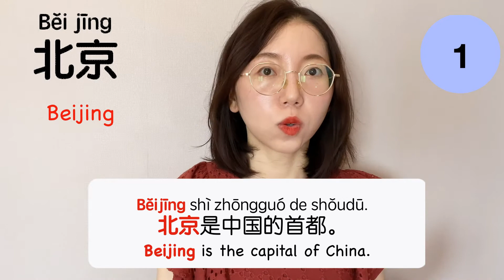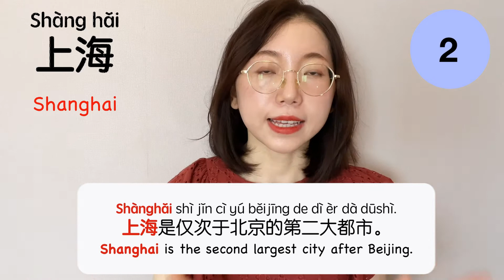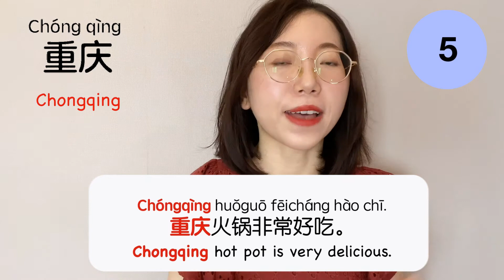Weekly Chinese Words with Elsa - Chinese Cities | For Chinese Beginner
In this video,Elsa will teach you Chinese Cities words in Chinese that you must know if you're a an absolute beginner. This is THE place to start if you want to learn Chinese, and improve both your listening and speaking skills.

hope you enjoyed this video! If you have any questions please ask in the comments.